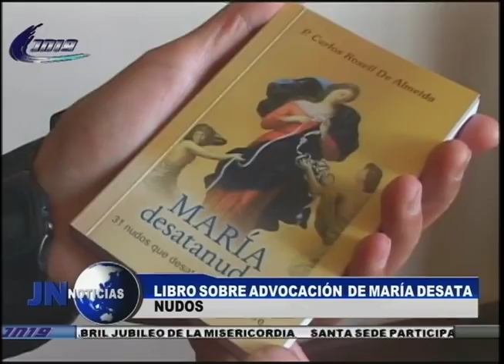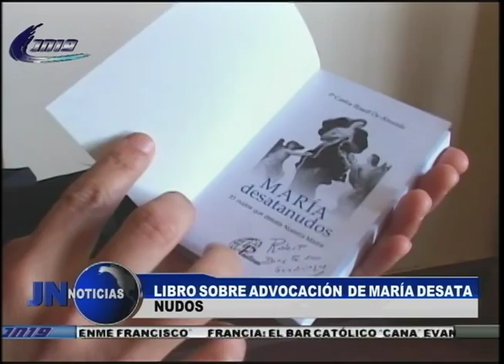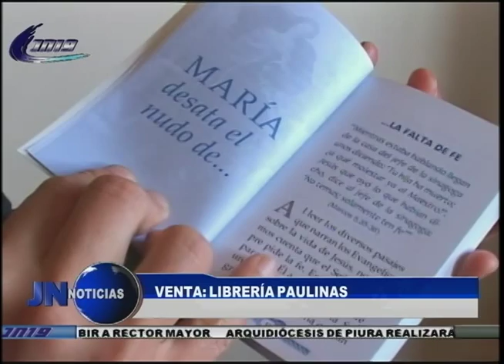090415 Libro sobre la advocación de María desata nudos